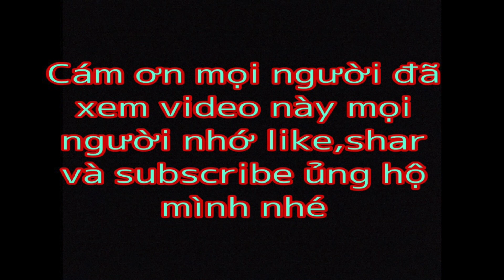sò điệp khổng lồ nướng bơ hành | cuộc sống ở nhật#177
cám ơn mọi người nhiều ạ